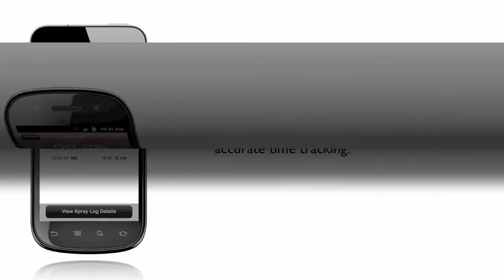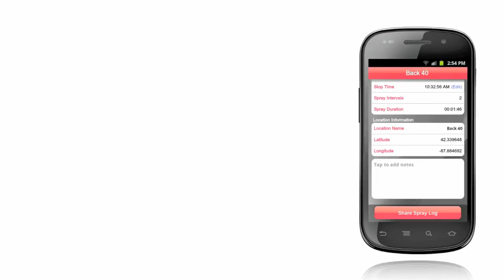FS Adjuvants 2.0 for Android and iPhone from GROWMARK, Inc.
FS Adjuvants 2.0 for GROWMARK member companies, available for Android and iPhone, is designed to assist agricultural applicators with the proper tank mixing order, provide mixing precautions and conveniently maintain accurate spray log records.

Arriving in Spring 2012 is a major update.

KEY FEATURES
• Receive the proper mixing order - now with mixing precautions
• Spray logs with location, stopwatch and alerts for convenient and accurate record keeping
• Available weather integration provides wind speed and direction, temperature and conditions in the spray log
• Available for Android and iPhone
• And lots of new features!